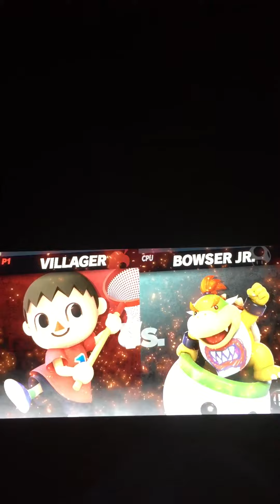Super Smash Bros. Ultimate (Villager vs. Bowser Jr.)